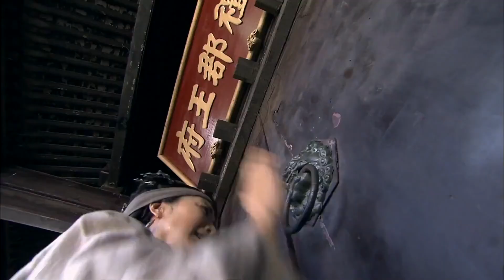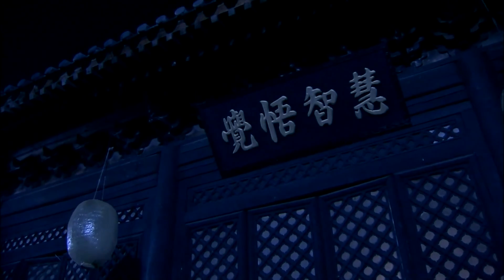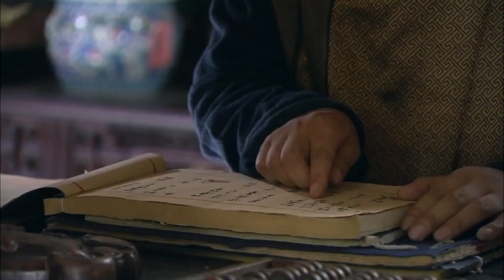精彩古装剧《京师探案录》15｜一名智谋神探带领手下破连环血案的传奇故事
导演：余丁，杨小波
主演：范明，郭珍霓，姚笛，甘婷婷，韩栋，汤镇业
《京师探案录》讲述施公知人善任、不畏权势，带领手下和他结交的有识之士为民除害的故事。施世纶，晋江人，清初名将施琅之次子，康熙二十三年任江苏泰州知府，政绩斐然，被康熙赞为“江南第一清官”，被百姓尊称为“施公”。施公5年后转任扬州知府，在师爷白杨、发妻表妹柳青衣、捕头杜康和捕快丁忠、丁孝等忠勇、机智之士的协助下，寻获离奇失踪的十三皇子胤祥，揭露并挫败了鳌拜之后德南等人的阴谋，并与胤祥结下不解之缘。随后，施公又连破郡王尔齐身世引发的连环血案以及理郡王府强夺“风水宝地”致死的人命案。施公因面对奇案，破案手法巧妙，面对皇亲国戚强权不畏惧，为百姓谋福祉，被后人尊为与唐朝狄仁杰、宋朝包拯齐名的中国古代破案“三公”之一。